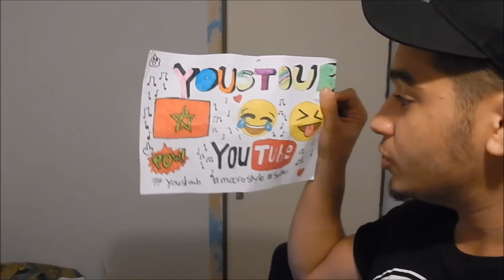MAROKKAANSE MOEDERS IN DE IKEA ?! - YOUSTOUB VLOG - #75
Marokkaanse moeders gaan naar een winkel voor bijvoorbeeld een tafel en vervolgens komen ze thuis met een schoenenkast!!
Typisch iets wat Marokkaanse moeders doen.

YOUSTOUB POWWW!